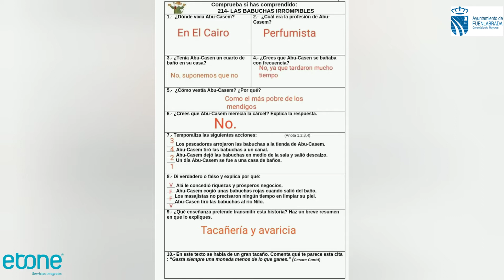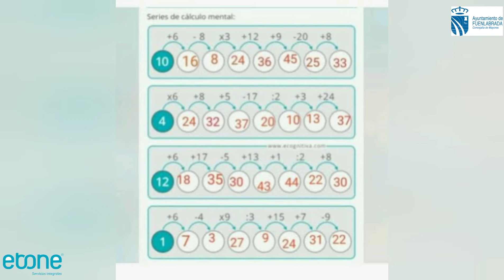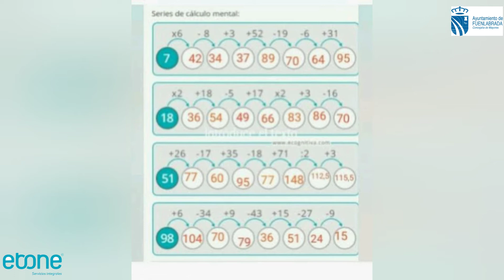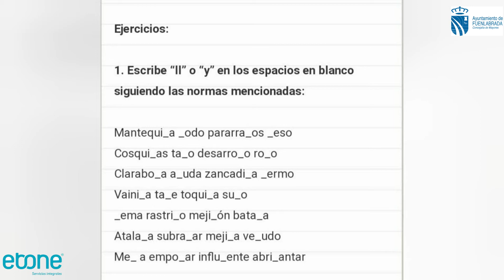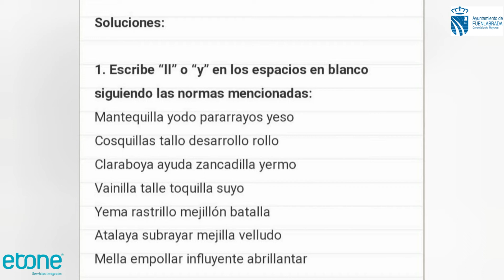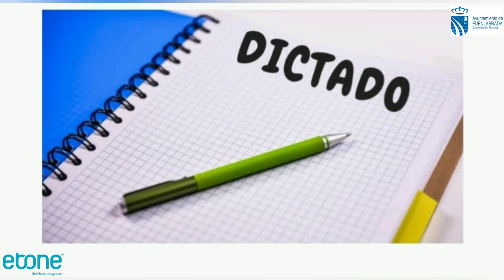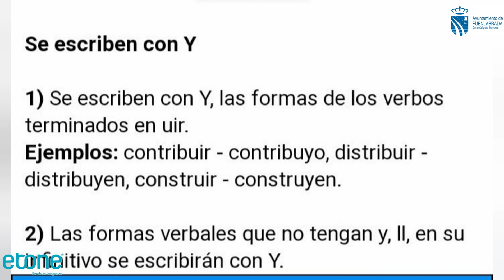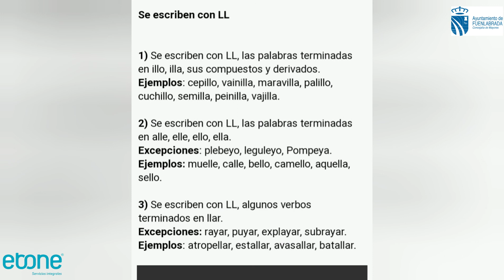Mejora tu lectoescritura 14. Uso de y/ll (ortografía)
Vídeos en los que podremos mejorar y/o mantener nuestra lectoescritura, trabajando la gramática, ortografía, la lectura, el vocabulario, etc.